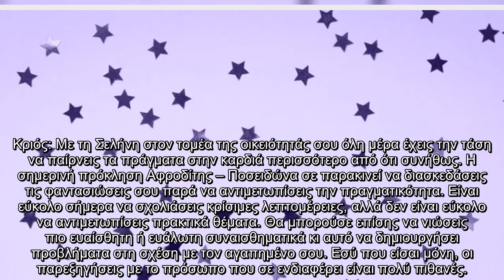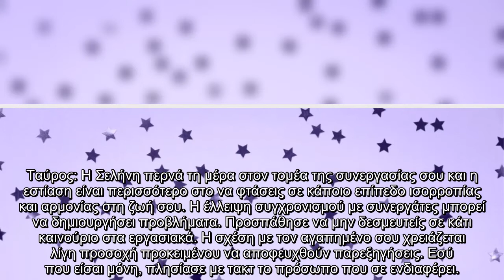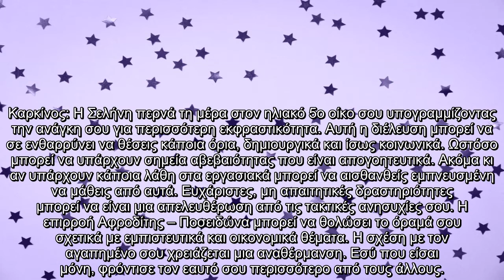Τι λένε τα ζώδια για σήμερα Πέμπτη 04 Φεβρουαρίου 2021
Τι, λένε, ζώδια, σήμερα, Πέμπτη 04 Φεβρουαρίου 2021